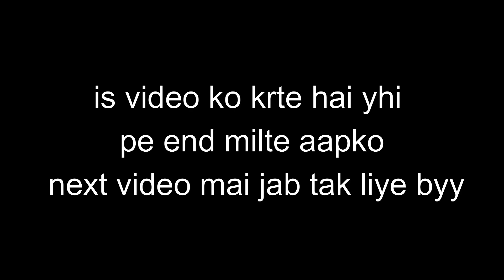meri pyari nanad k sath gye ghumne | vlog#tiki duniya